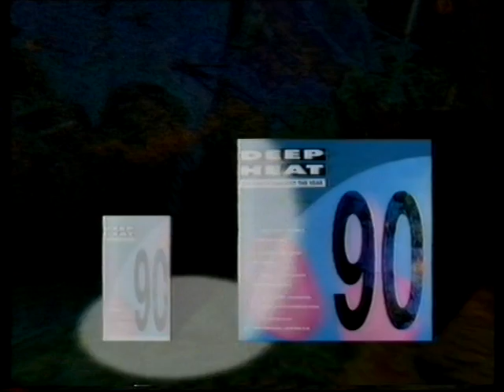Scotland Today - Trailer - November 1990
Pre- News at 5.40 Trailer for Scotland Today from November 1990. Presented by Viv Lumsden